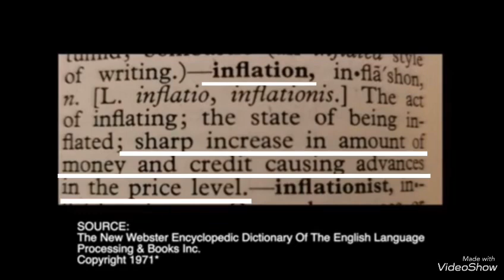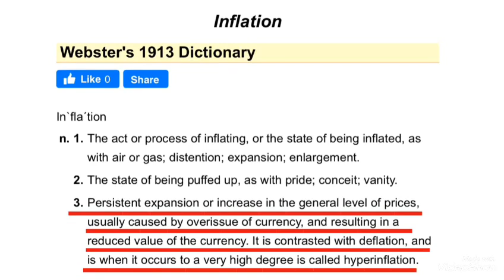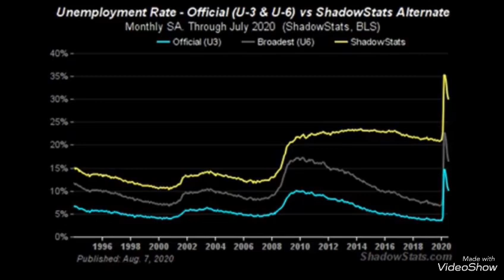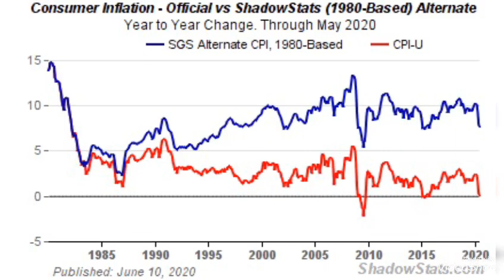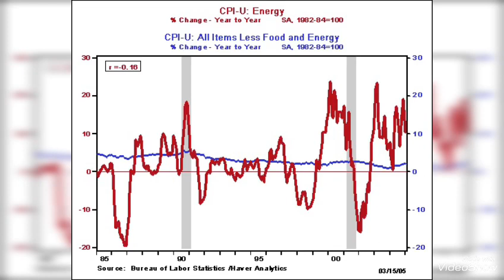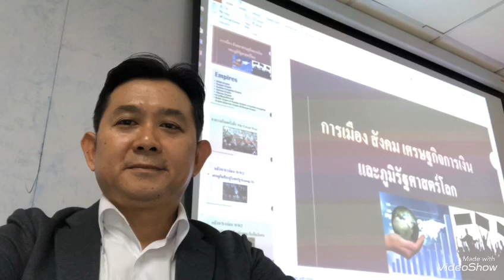การเข้าใจนิยามเงินเฟ้อ อัตราเงินเฟ้อ อัตราการว่างงาน อัตราการเติบโตจีดีพีที่คลาดเคลื่อนไป อันตราย??!